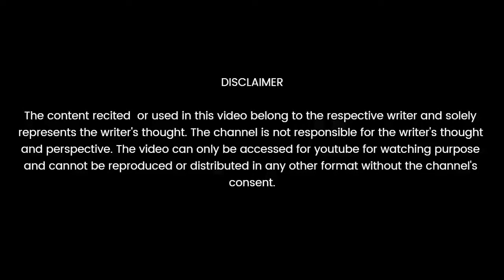ZINDAGI KI TALAASH MEIN | Huma Ikram | The Ink Art Poetry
The Ink Art is a Delhi based social platform for poetry , storytelling and standup comedy.

Venue partner:

Blossom Kochhar College Of Creative Arts & Design
116A, 2nd ,3rd ,4th floor, Near UCO bank, Shahpur Jat, Siri Fort, New Delhi, Delhi 110049